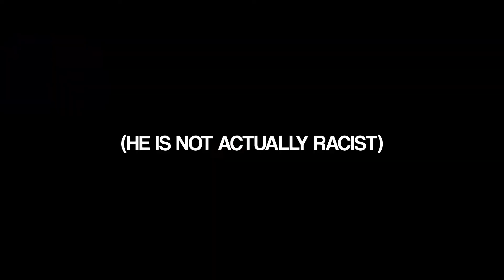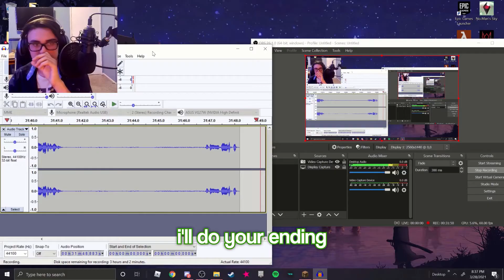I need new friends... | Bedwars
Thanks to Elephantman for editing :)